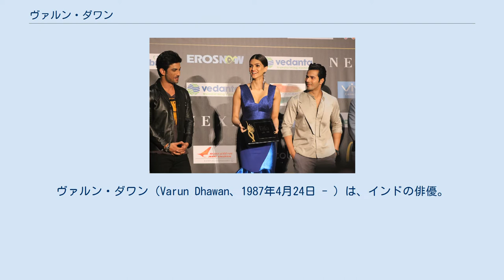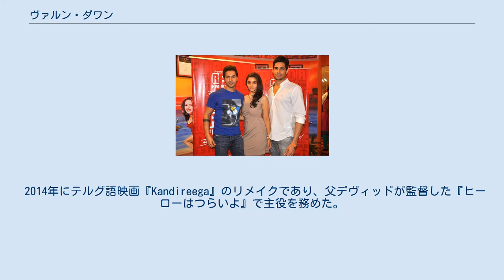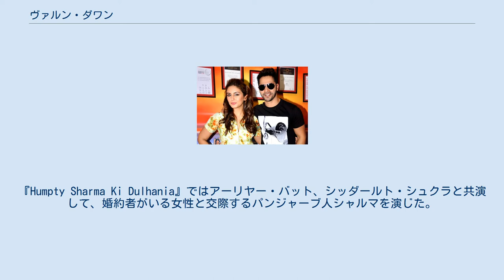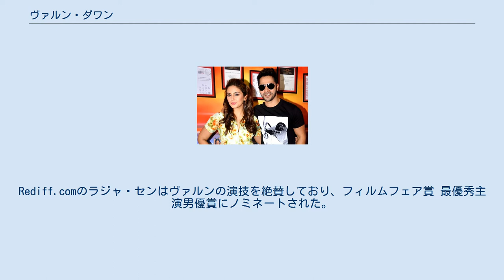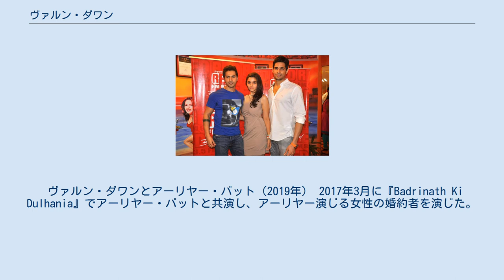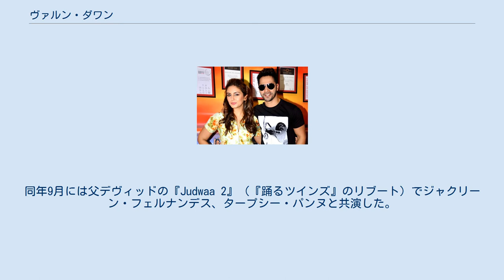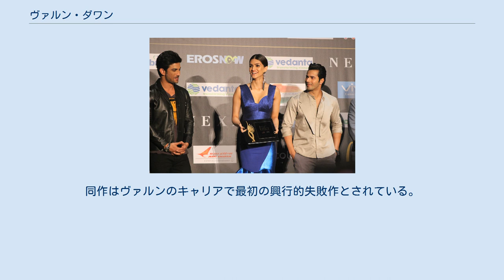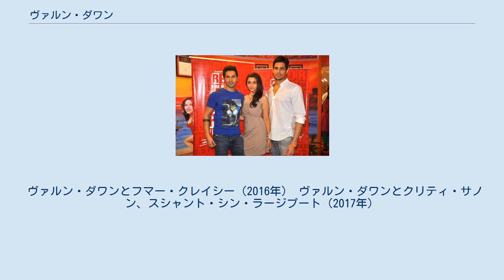ヴァルン・ダワン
ヴァルン・ダワン（Varun Dhawan、1987年4月24日 - ）は、インドの俳優。
同国で最も出演料が高額な俳優の一人であり、2014年以降はフォーブス・インディアのフォーブス・セレブリティ100に選ばれている。
 映画監督デヴィッド・ダワンとカルーナ・ダワンの息子として生まれる。
兄ローヒト・ダワンは映画監督、叔父アニル・ダワンは俳優として活動している。
H・Rカレッジ・オブ・コマース&エコノミクスで教育を受けた後、イギリスのノッティンガム・トレント大学で経営学の学位を取得している。
 ヴァルン・ダワンとアーリヤー・バット、シッダールト・マルホートラ（2012年） ヴァルン・ダワンとシュラッダー・カプール（2015年） 2010年にカラン・ジョーハルの『マイネーム・イズ・ハーン』で助監督を務めている。
2012年にジョーハルの『スチューデント・オブ・ザ・イヤー 狙え!No.1!!』で俳優デビューし、シッダールト・マルホートラ、アーリヤー・バットと共演して裕福な学生ロハンを演じた。
ボリウッド・ハンガマのタラン・アダルシュは同作を通してヴァルンの「驚嘆せざるを得ない才能」を発見し、CNNニュース18のラジーヴ・マサンドは「コミカルなシーンと弱々しいシーンの両方に取り組むことができる」と評価している。
同作は9億7000万ルピーの興行収入を記録する成功を収め、ヴァルンはフィルムフェア賞 最優秀新人男優賞にノミネートされた。
 2014年にテルグ語映画『Kandireega』のリメイクであり、父デヴィッドが監督した『ヒーローはつらいよ』で主役を務めた。
ヴァルンはイリアナ・デクルーズ、ナルギス・ファクリが演じるヒロインと三角関係になる青年プラサードを演じ、フィルムフェアのラディタ・タンドンはコメディシーンの演技についてゴーヴィンダ、プラブ・デーヴァと比較して好意的に評価している。
『Humpty Sharma Ki Dulhania』ではアーリヤー・バット、シッダールト・シュクラと共演して、婚約者がいる女性と交際するパンジャーブ人シャルマを演じた。
同作は『シャー・ルク・カーンのDDLJラブゲット大作戦』のオマージュ作品であり、インディア・トゥデイのローヒト・キルナニはヴァルンの存在感を高く評価し、ミント紙のナンディニ・ラームナートは映画の「いくつかの静寂なシーン」におけるヴァルンの存在感を批評している。
同作は11億1000万ルピーの興行収入を記録し、2014年公開のインド映画で最も高い興行成績を収めた作品の一つとなった。
 2015年2月にシュリラーム・ラガヴァンの『復讐の町』では妻子を殺され復讐を誓う男ラーガヴを演じた。
ヴァルンは役に集中し過ぎて演技と現実の区別がつかなくなり鬱病に陥り、ラーガヴを演じたことは「恐ろしい経験」だったと語っている。
Rediff.comのラジャ・センはヴァルンの演技を絶賛しており、フィルムフェア賞 最優秀主演男優賞にノミネートされた。
同年6月にはダンス映画『ABCD 2』で実在のヒップポップダンサーのスレーシュ・ムクンドを演じ、シュラッダー・カプールと共演した。
ロイターのシルパ・ジャムカンディカールは同作を「単なるミュージックビデオの束」と酷評しており、評価できる点はヴァルンの演技のみだと批評している。
酷評されたものの興行収入は15億7000万ルピーを記録しており、Box Office Indiaはこれを以てヴァルンの才能が開花したと批評している。
同年12月にはローヒト・シェッティの『Dilwale』でシャー・ルク・カーン、カジョール、クリティ・サノンと共演し、シャー・ルク演じる主人公の弟役を演じた。
同作は批評家からは酷評されたが興行収入37億5000万ルピーを記録し、ヴァルンのキャリアの中で最も成功した映画の一つ、ヒンディー語映画史上最も興行的に成功した作品の一つとなった。
2016年に兄ローヒトが監督した『Dishoom』でジョン・エイブラハム、ジャクリーン・フェルナンデスと共演した。
評価は賛否両論だったが、興行収入は12億ルピーを記録している。
 ヴァルン・ダワンとアーリヤー・バット（2019年） 2017年3月に『Badrinath Ki Dulhania』でアーリヤー・バットと共演し、アーリヤー演じる女性の婚約者を演じた。
デイリーニュース&ア...